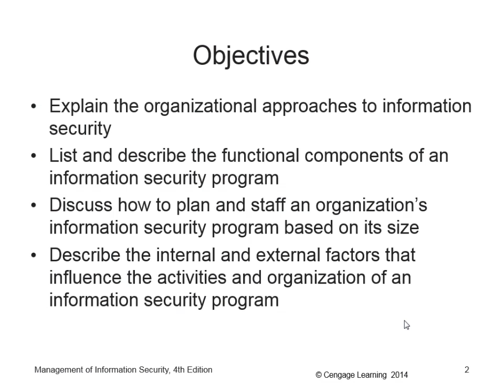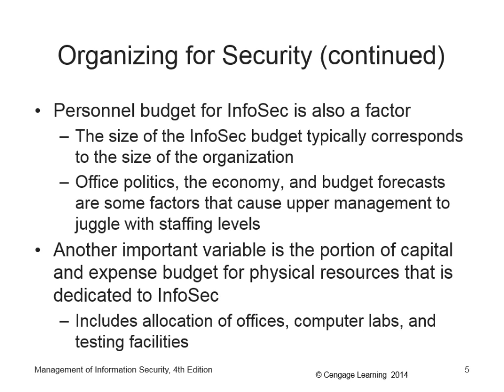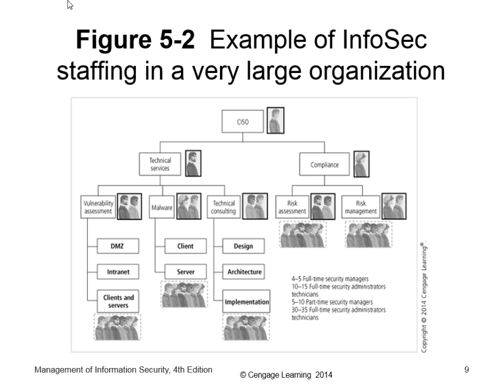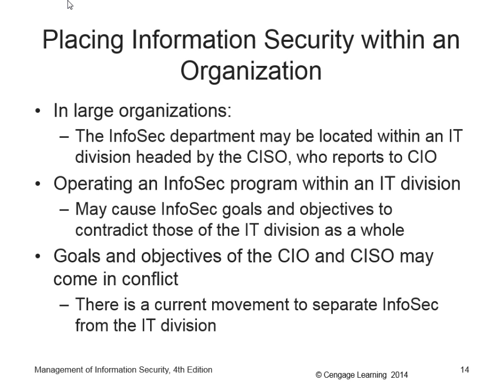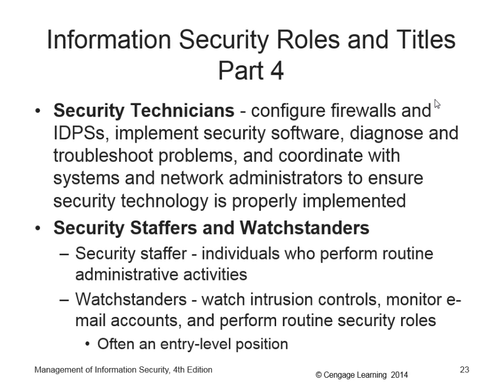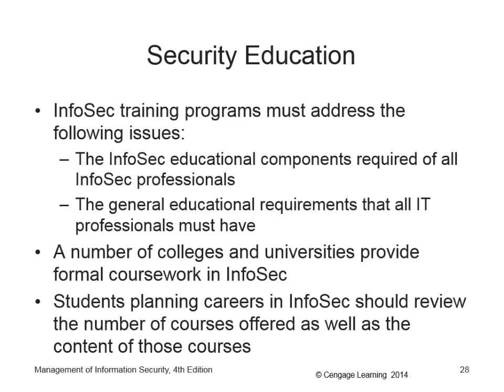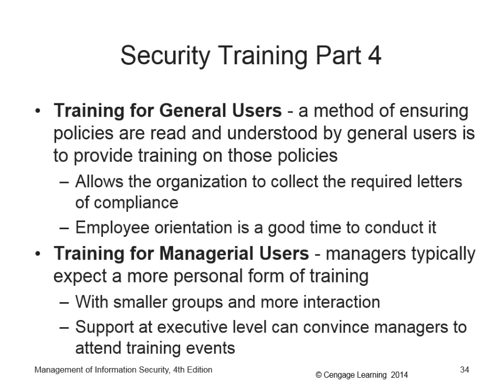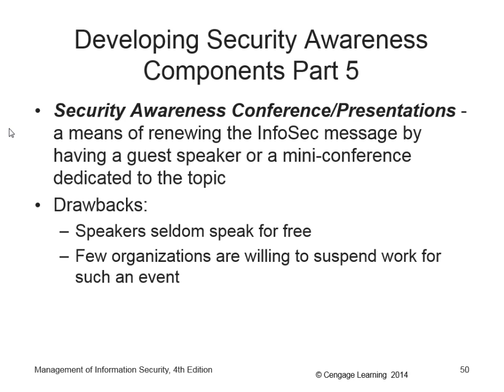CIT 2523 Chapter 5 Recording and Assignment 5